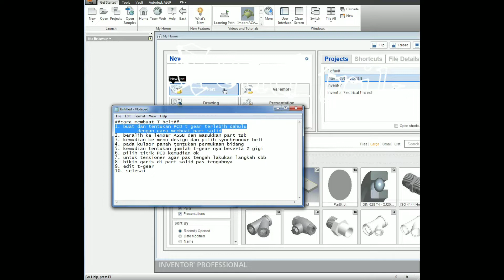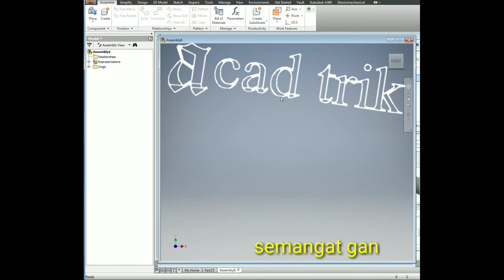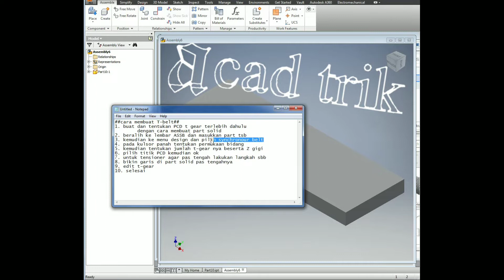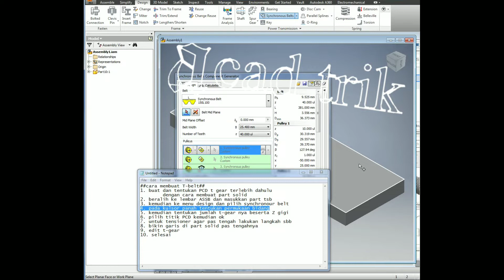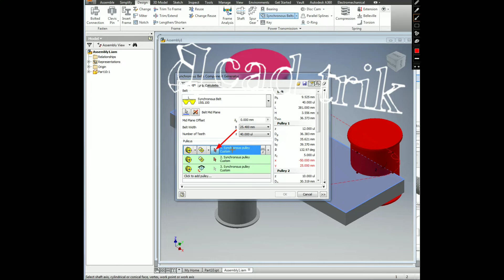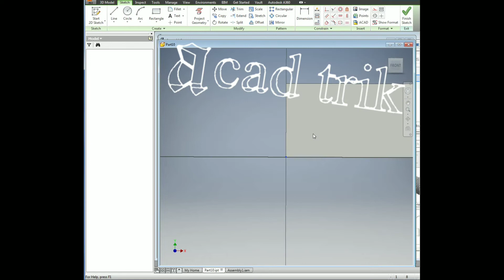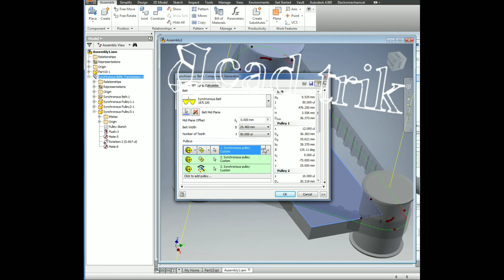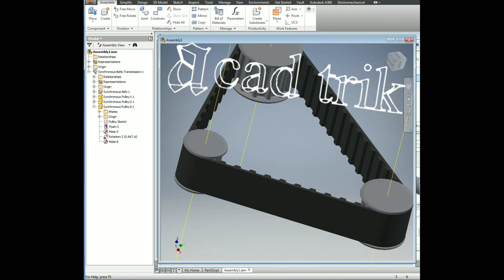trik 6. cara membuat gear dan belt mahir inventor